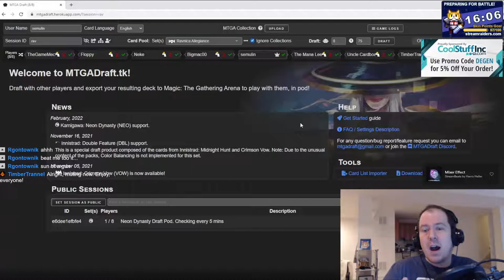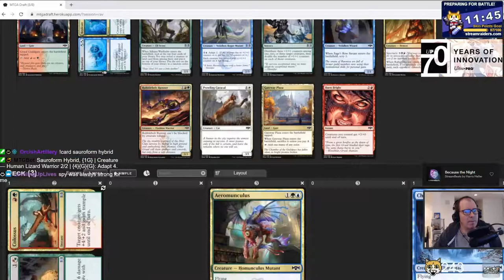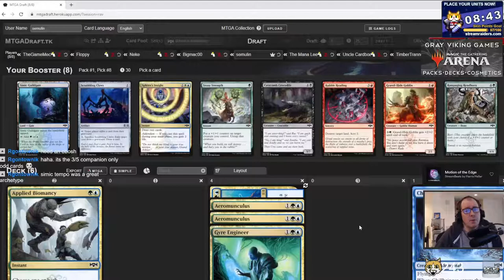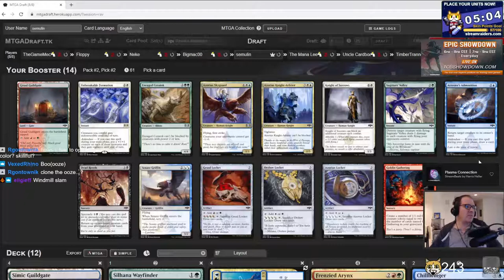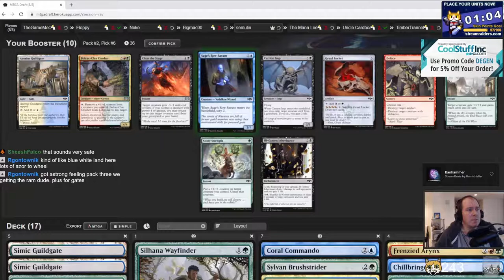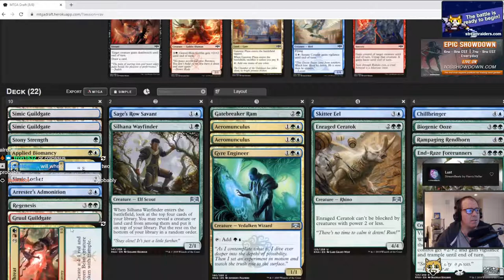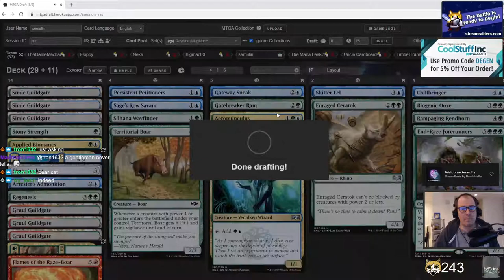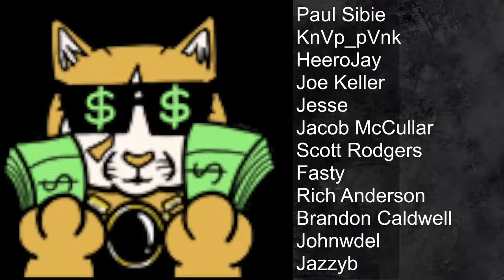History of Draft Part 6 - Ravnica Alligance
Semulin and friends bring you EVERY Draft format in Arena! This week we draft Ravnica Alligance.